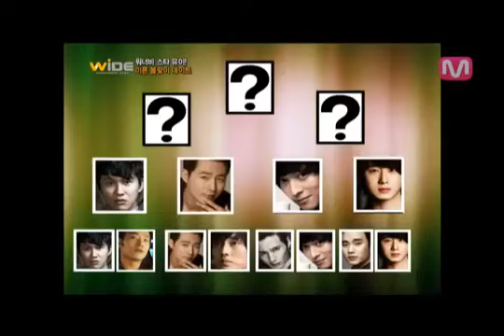손연재, 이상형에 송중기 선택 @한밤의 TV연예 130925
손연재, 이상형에 송중기 선택 @한밤의 TV연예 130925 [와이드 연예뉴스]유이 이상형, 차태현 vs 송중기 선택은? SBS 한밤의 TV 연예 Hanbam TV 429회(Ep.429) 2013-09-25 공식홈페이지 : 최신 영상 더보기 : . 국민배.

SBS 한밤의 TV 연예 Hanbam TV 429회(Ep.429) 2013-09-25 공식홈페이지 : 최신 영상 더보기 : .

[관광주간 광고영상] 차태현의 '가장 빛나는 14일'

국민배우 차태현이 돌아왔습니다! 유쾌하면서도 가슴 따뜻해지는 영화 '슬로우 비디오'가 올 가을 개봉을 앞두고 있는데요. 우리 삶을 돌아보면.